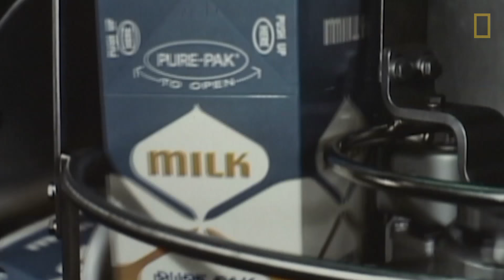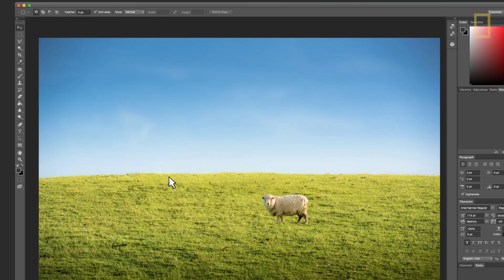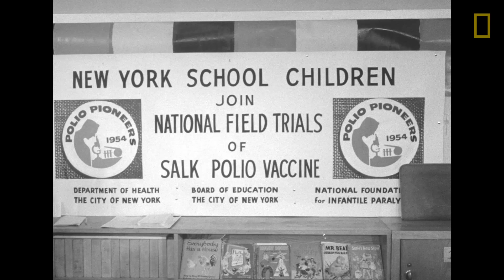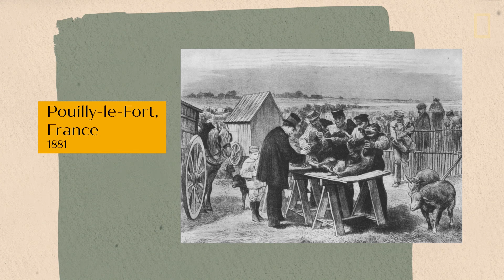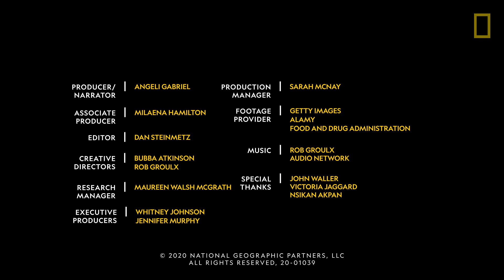How Solving this Medical Mystery Saved Lives | Nat Geo Explores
In this episode, we’ll tell the tale of how a 19th-century duel led to a medical breakthrough. Chemist Louis Pasteur was challenged to prove that invisible agents (germs) caused diseases, and he did so by using sheep. With the world’s media at attention and 50 sheep at the ready, the science community waited with bated breath for the reveal that would revolutionize medical science and save countless lives.